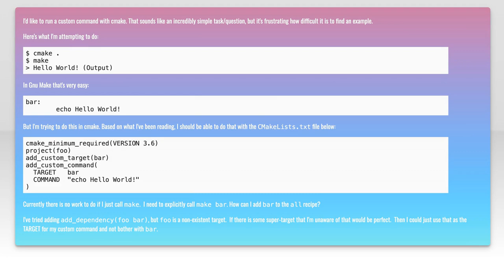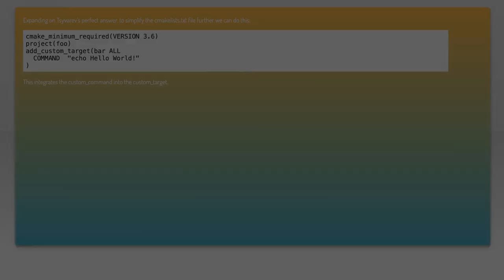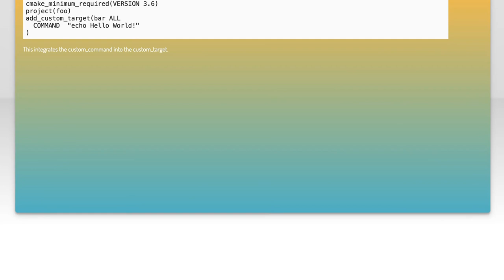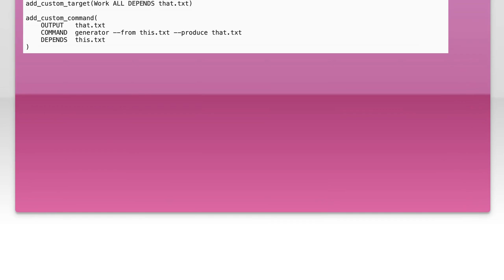Build custom target by default in CMake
cmake: Build custom target by default in CMake

Related to: cmake